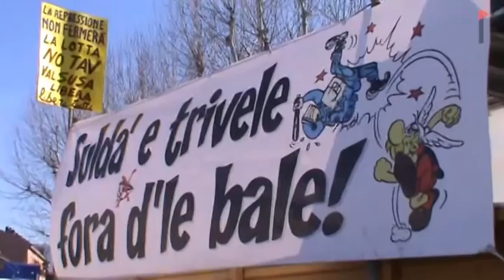25 febbraio 2011 La Marcia dei No Tav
Immagini dal corteo e video interviste a Lele Rizzo del Comitato di lotta popolare di Bussoleno, Luca Mercalli presidente della socierà meteorologica italiana, Sandro Piano presidente della Comunità Montana, Maurizio Landini della Fiom e al sindaco di Venaus Nilo Durbiano